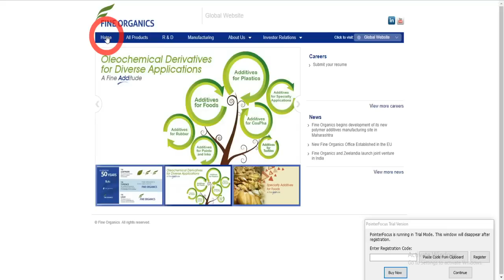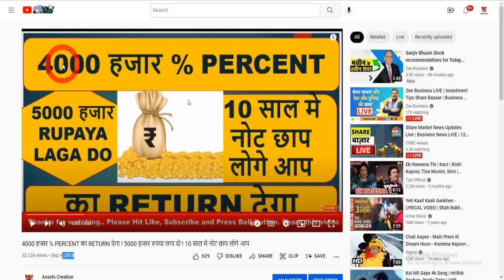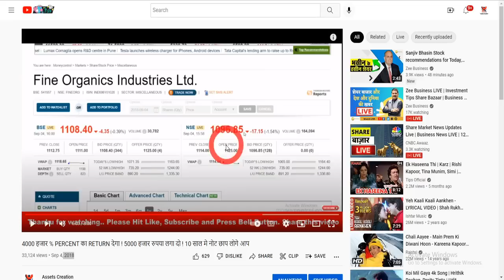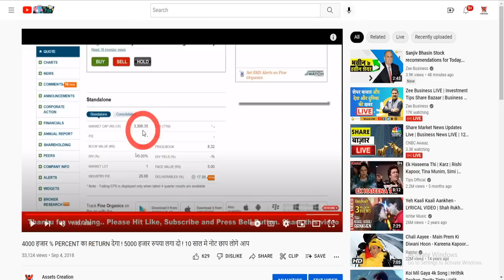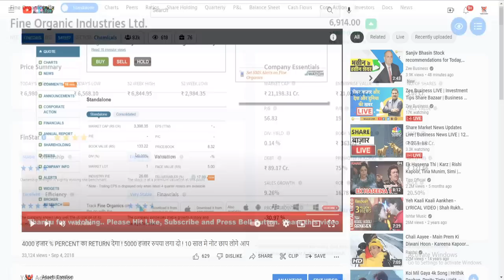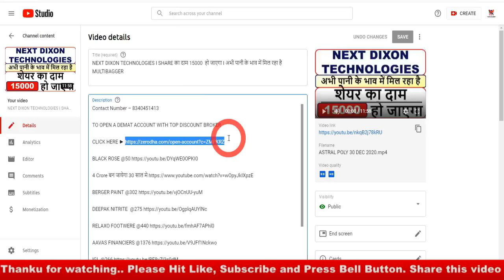महंगा होने से पहले उठा लो I DIWALI 2022 तक 8000 हो जाएगा NO-1 CHEMICAL COMPANY DOUBLE होता ही रहेगा